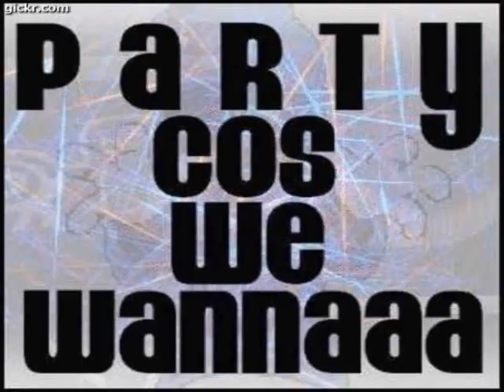new monkey tune - S.O.S - Joan of Arc, Maid of Orleans (trance mix)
new monkey tune - sos - joan of arc, maid of orleans (trance mix)